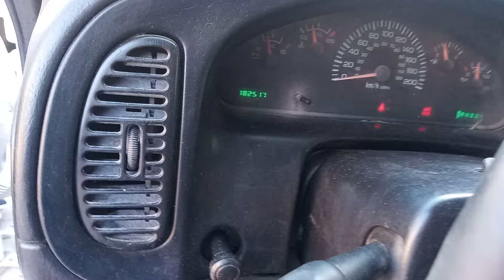$100,000 Dodge Ram Wagon 1500 Van 2002. 6 cyl, Automatic, llantas & Pintura nueva, funciona al 100